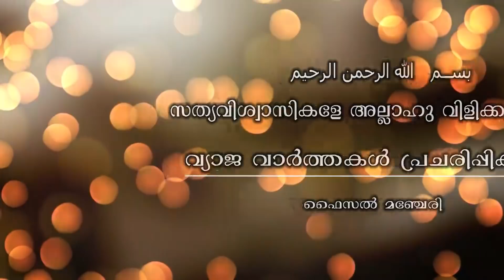Margadarshi_18/Faisal Manjeri/വിശ്വാസികളേ.. അല്ലാഹു വിളിക്കുന്നു.. ഭാഗം-18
വ്യാജ വാർത്തകൾ പ്രചരിപ്പിക്കരുത്